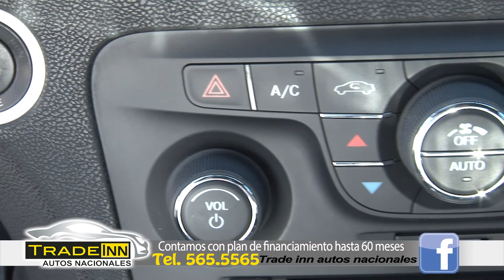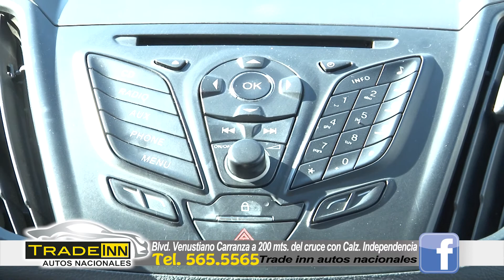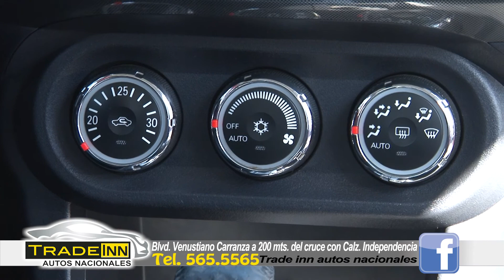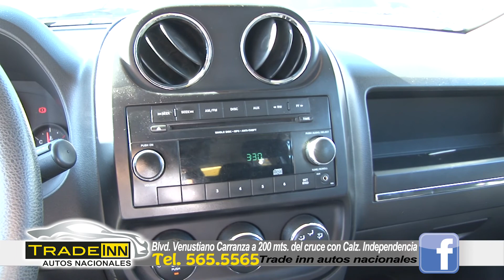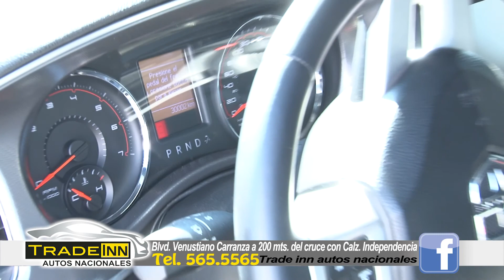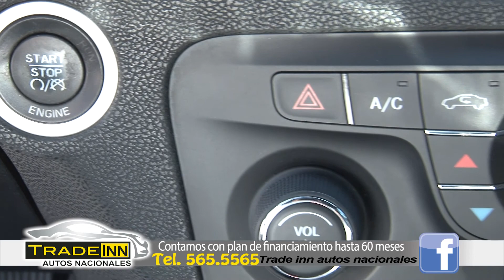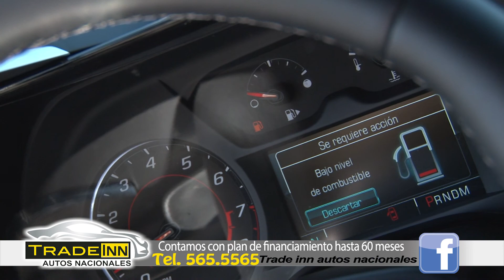TRADE INN AUTOS NACIONALES 18 MARZO 2017